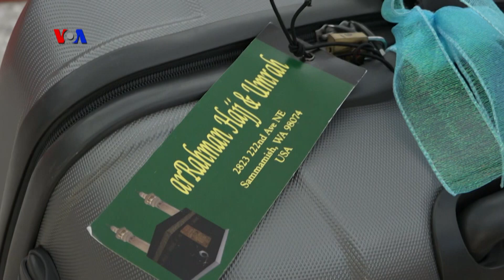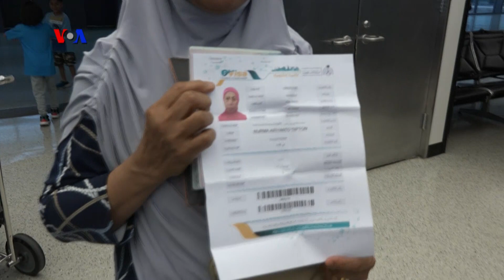VOA Dunia Kita: Perayaan Iduladha 1440H dan Hari Pramuka (2)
Ariadne dan Taris mengajak Anda menjajal beragam kuliner Pakistan yang lezat di Sakina Halal Grill,! Anda juga akan menyaksikan keberangkatan calon jemaah haji WNI dari bandara International Dulles, serta melihat antusiasme masyarakat AS mempelajari Islam di Northern Virginia Community College.